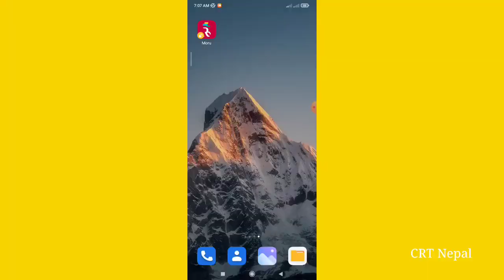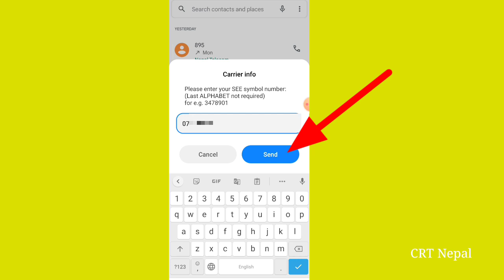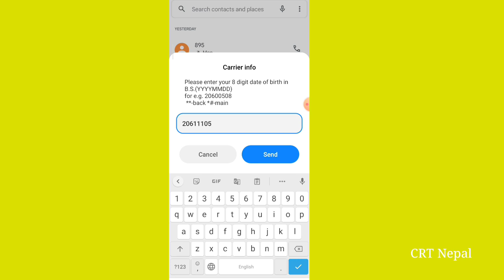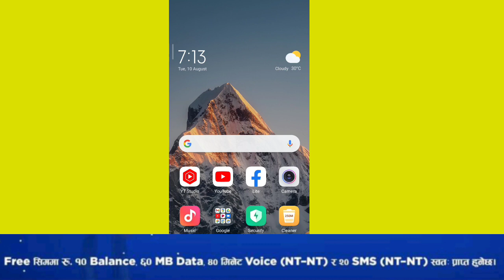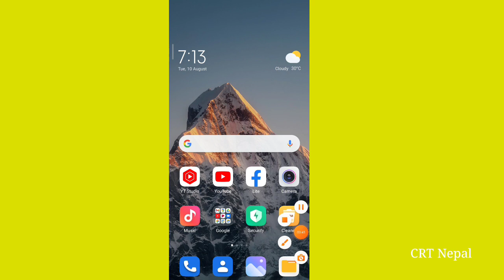NTC New Offer | SEE Offer 2078 | How To Activate SEE Offer in NTC | NTC Free SIM Card | SEE Offers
Nepal Telecom new free offer for all SEE Student , i mean that if you are a SEE student in 2078 , then this NTC New Free offer is really useful for you , now you can get 100 MB Internet Data ,10 Minutes Free Phone Call and 10 SMS ,
all these are free of cost for all see student ,
so if all of you are interested to know about this then please watch this video end till.

👉 Wel-Come to our Official CRT Nepal YouTube Chanel. Please!

Hello to all viewers and listeners, welcome to the "CRT Nepal" YouTube channel.How do you feel about this video? Please express your invaluable thoughts in the comment box below